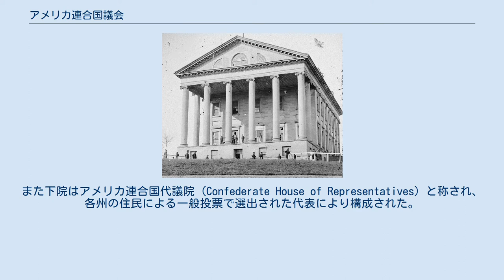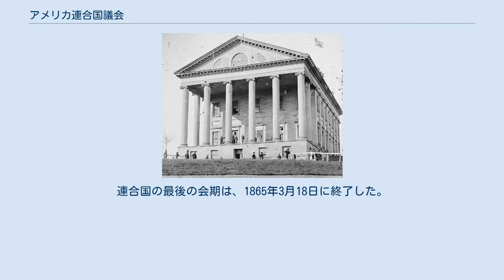アメリカ連合国議会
アメリカ連合国議会（アメリカれんごうこくぎかい、Congress of the Confederate States）は、南北戦争期の1861年から1865年まで存在したアメリカ連合国の立法機関。
 連合国議会は合衆国議会と同様に、上院および下院の両院制によって構成された。
上院はアメリカ連合国元老院 (Confederate Senate) と称され、各州の議会により選出された代表によって構成された。
また下院はアメリカ連合国代議院 (Confederate House of Representatives) と称され、各州の住民による一般投票で選出された代表により構成された。
 アメリカ連合国を結成した7州（サウスカロライナ州、ミシシッピ州、フロリダ州、アラバマ州、ジョージア州、ルイジアナ州、テキサス州）は、アラバマ州モンゴメリーにおいて臨時議会を開催し、連合国憲法の起草、ジェファーソン・デイヴィスの大統領選出、および最初のアメリカ連合国の国旗の設計を行った。
 サムター要塞の戦い後の1861年4月にはヴァージニア州、アーカンソー州、テネシー州、ノースカロライナ州、ミズーリ州、ケンタッキー州、およびアリゾナ準州も連合国に参加し、臨時議会の開催地を連合国の首都バージニア州リッチモンド (バージニア州)へ移した。
 第1回連合国議会のための選挙は、1861年11月6日に実施された。
合衆国での議会選挙は偶数年に実施されていたが、連合国では奇数年に議会選挙が実施された。
第1回連合国議会は、首都リッチモンドにおいて4つの会期に分けて開催された。
 1865年に連合国が崩壊したため、最終的に議会選挙は2回しか実施されなかった。
また第2回連合国議会も2年の任期のうち、わずか1年しか全うすることができなかった。
連合国の最後の会期は、1865年3月18日に終了した。